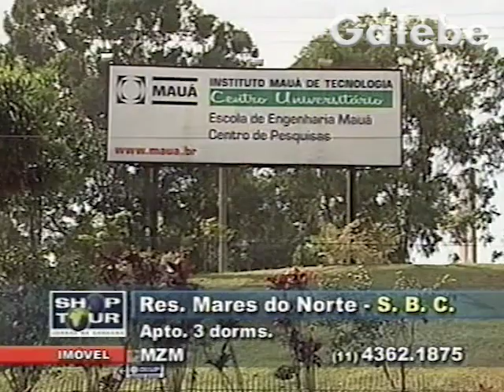RES MARES DO NORTE S B C KÁTIA ROMÃO GALEBE 05 07 2002